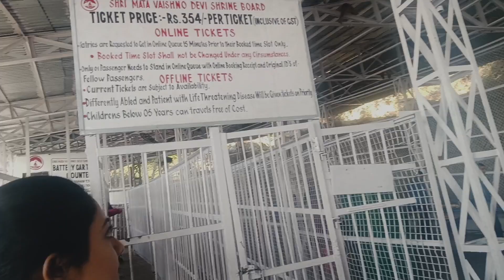Shri Mata Vaishno devi yatra🙏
Music from @SamirulAli